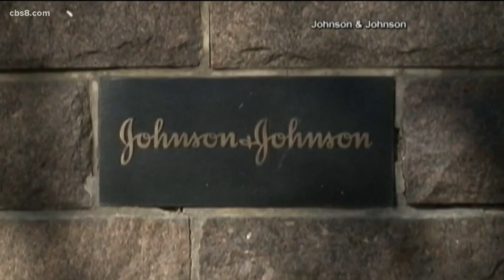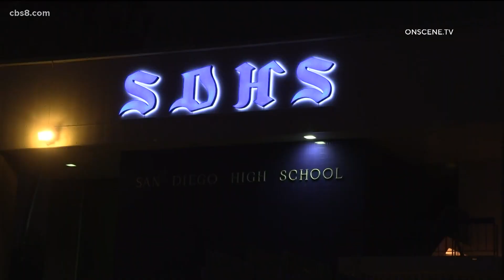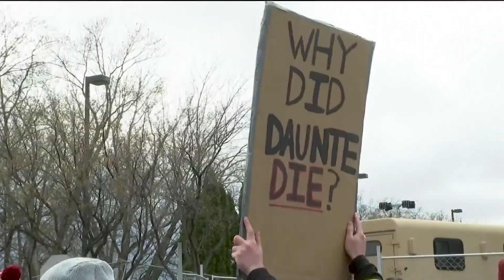San Diego's top stories for April 14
In this update we talk about the latest on the pause of Johnson & Johnson vaccines and your up-to-date weather.